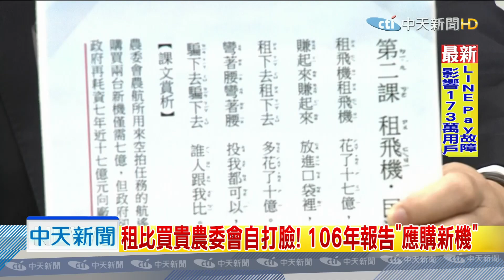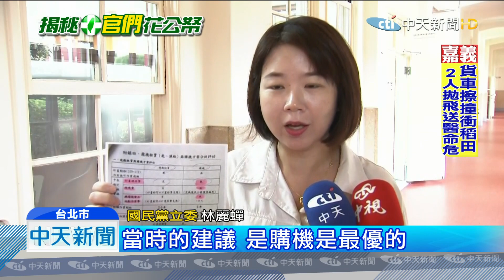20191016中天新聞 租比買貴農委會自打臉！ 106年報告「應購新機」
農委會航遙測飛機風波，現在再被翻出106年底，林務局自己的計畫書中，明明建議購買新機，可大幅節省維護經費，如今主委陳吉仲卻對外聲稱，不僅買不如用租的，甚至還喊出20億的報價，林務局也趕緊公布新經費估算表，納入等飛機「空窗期」，硬是把陳吉仲的20億扣打給補滿。